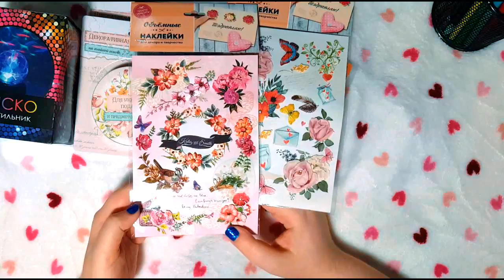FIX PRICE ПОКУПКИ #7